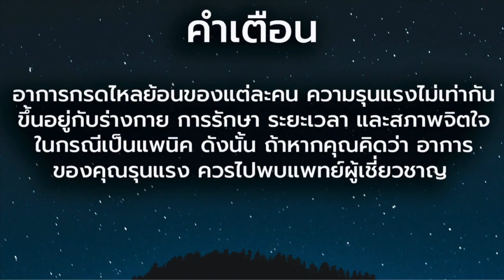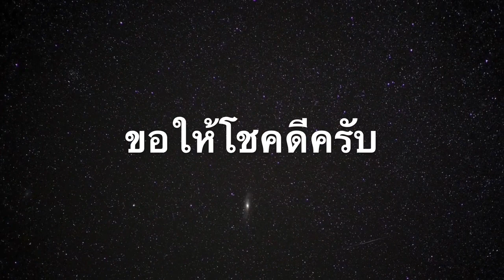3 ผักห้ามกิน ถ้าเป็นกรดไหลย้อน - วิธีรักษากรดไหลย้อน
ผักที่คนเป็นกรดไหลย้อน ควรกังวล
ก็ต้องบอกเลยว่า มะระ สำหรับคนเป็นกรดไหลเนี่ย กินไม่ได้ครับ เป็นอาหารต้องห้ามของคนเป็นกรดไหลย้อนเลยครับ มะระ ถามว่ามีประโยชน์ไหม ก็ต้องว่ามี แต่ไม่มีสำหรับคนที่เป็นกรดไหลย้อนครับ เรามาดูประโยชน์ของมะระกันก่อน ครับ .ช่วยเจริญอาหาร และช่วยย่อยอาหารได้เร็วยิ่งขึ้น เพิ่มน้ำย่อยให้เยอะขึ้น เพราะมีสารที่ชื่อว่า โมโมดิซีน (Momodicine) ซึ่งสารตัวนี้ นี้แหละครับ เป็นปัญหาของคนเป็นกรดไหลย้อน เพราะมันไปเพิ่มกรดในกระเพาะไงครับ พอเพิ่ม แล้ว กรดเยอะขึ้น มันก็ทำให้แสบท้อง กระเพาะระคายเคืองได้ ดังนั้น มะระ ก็เป็นผักที่ คนเป็นกรดไหลย้อน ต้องเลี่ยงไปก่อนนะครับ